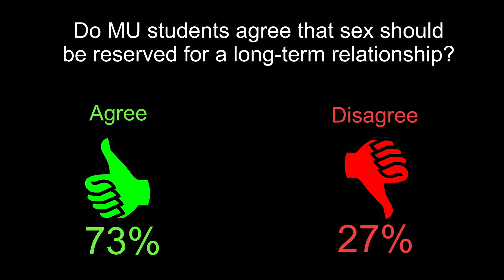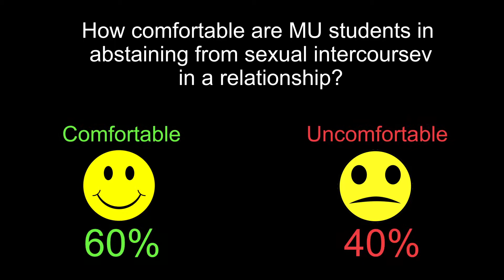What is Abstinence? (LONG Version)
Society has told people that they either have to be abstinent until marriage or not take part in abstinence at all. However, students at Mizzou are choosing to define abstinence in their own terms. Listen to what some MU students say. Please note. The views and opinions of those being interviewed do not necessarily reflect those of the SHealth and of SHAPE.